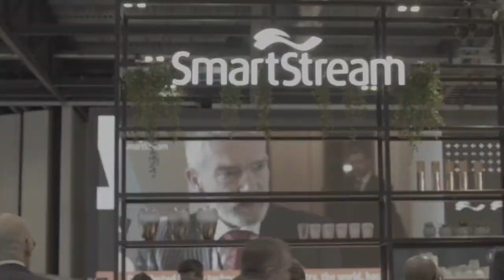Andreas Burner, Chief Innovations Officer of SmartStream at Sibos 2019